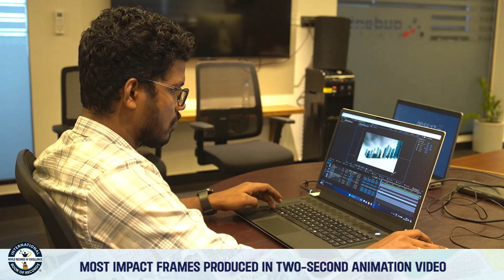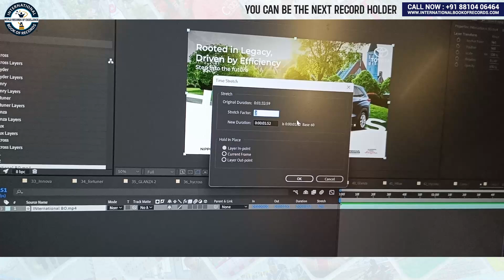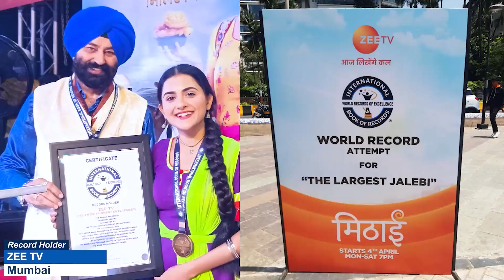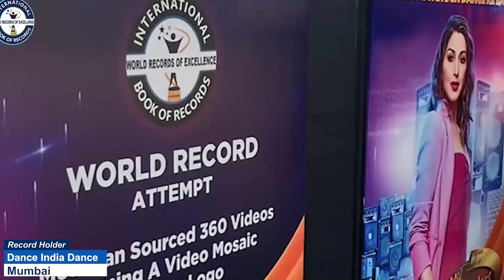MOST IMPACT FRAMES PRODUCED IN TWO SECOND ANIMATION VIDEO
The World Record of "MOST IMPACT FRAMES PRODUCED IN TWO-SECOND ANIMATION VIDEO" was achieved by AUDENTODIGITAL on 24th May 2024 from Kochi (Kerala) India. They produced 40 impact frames in a two-second animation video and has set a new world record for International Book of Records.

VIDEO HIGHLIGHTS

What is the best frames per second for 2D animation?
How many frames is a 2 second animation?
How many frames per second is most animation?
What are impact frames in animation?